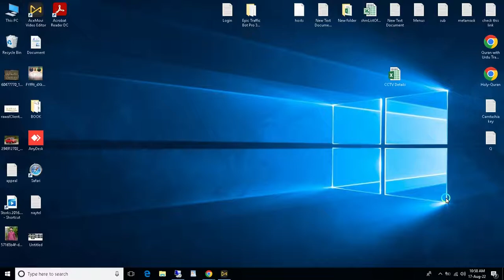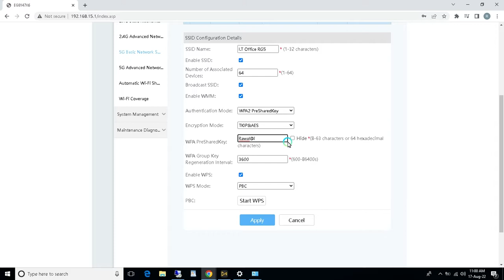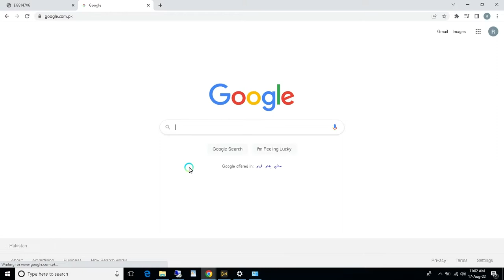How to change Wi-Fi Password | Wi-Fi Ka Password Kaise Change Kare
Dear Friends

Cover Topics :-
1. How To Change Any Router Wifi Password
2. Increase Your Internet Speed
3. Change TP Link Router Password
4. Router Username and password change process
5. Wi-Fi Password Change Settings